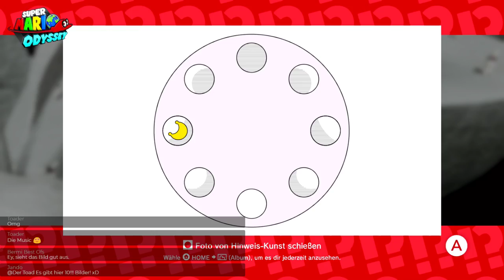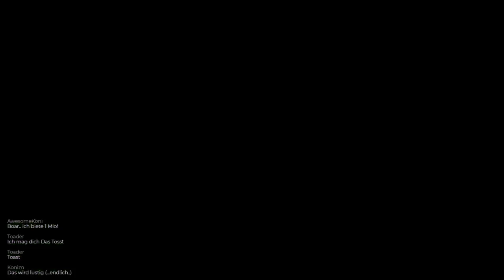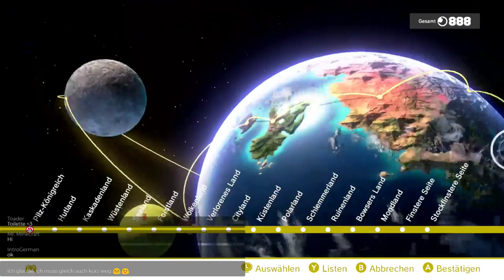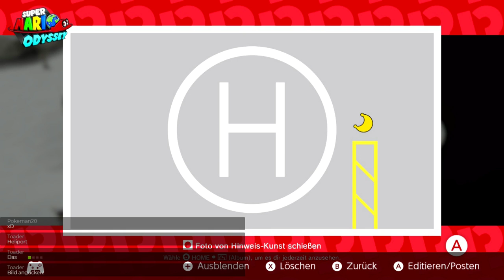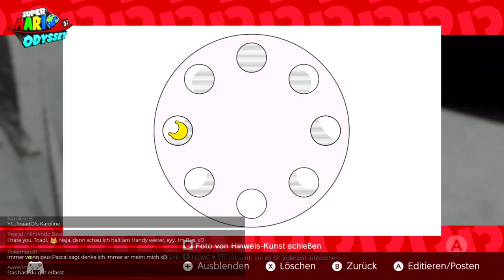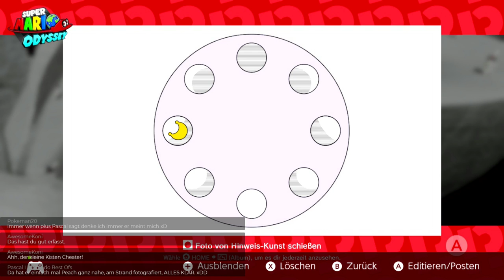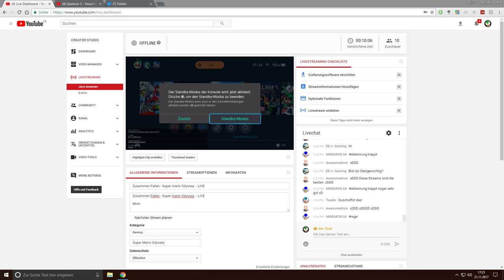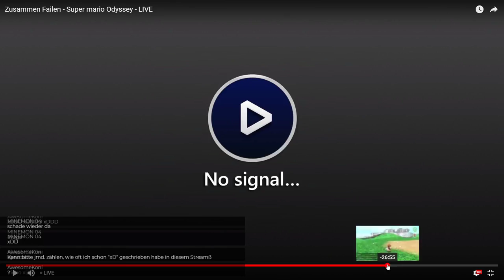Zusammen Failen - Super mario Odyssey - LIVE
Moin